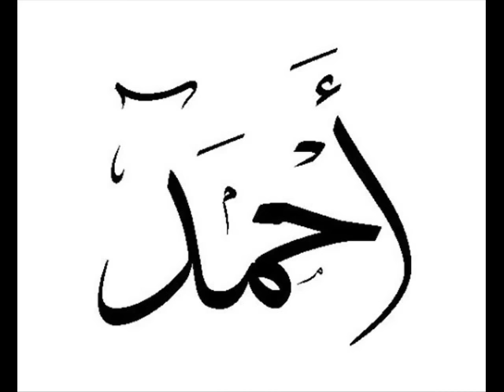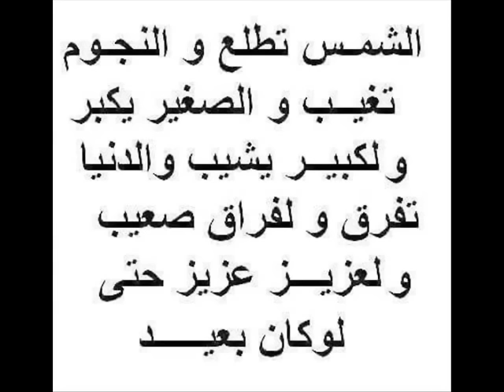أروع أغنية مالوف ، تدللت في البلدان حين سبيتني ،عبد الحكيم بوعزيز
أغنية مالوف قسنطينية ، أروع من رائعة ، ستحملك عبر الأزمان ،عبر المشاعر ، حين يمتزج الاحساس العالي مع رخامة الصوت ، يبدع الاستاذ عبد الحكيم بوعزيز .

كلمات الأغنية ...

تدللت فالبلدان حين سبيتني...وبت بأوجاع الهوى أتقلب
ياليت كان لي قلبانلعشت بواحد... و تركت قلبا في هواك يتقلب
لكن لي قلب تملكه الهوىفلى... العيش يهنا لي و الموت أقرب
تسميت بالمجنون من ألم الهوى...و صارت بي الأمثال في الحي تضرب
قضىالوحش عليا زاد الضر عليا   أنايا براني غريب لامن سال عليا
قضى الوحش عليا و جا نبكي فالليل مع النهار
و دموعي تجري كيالمطر عن خدي مجريا
عقلي بهواها راه طار ماولاشي ليا
أنايا براني غريب لامن سال عليا
عقلي بهواها راح طار و بقيت عابد غير النواح
نبكي كل مسا و صباح الدمعة مجريا نتفكر الأيام الملاح
زاد الضر عليا
أنايا براني غرب لامن سال عليا
طلبتك ياربي الحنين ... هاد العدرى منها مكين

حبها في حشايا كي السكين مكوي كم من كيا
من حبك طول عمري حزين مادامني فالدنيا
نير الغراام حرق حشايا و كماني ... جرعلي كيسا من سموم بلاه​

أتحرم قوتي و نوم جفاني ... ناسي جفاوني لامن يفيدني بدواه​

ولي هويت ياوعدي مايهواني... بدلني بالغير و لا حد من وراه
قولولي يابنات هليل العثماني...روفي على العشيق فيكي شرع الله
قولولها النير الماحي من حبها خلق إيجاحو
نوحت مانفع تنواحي حتى هداب عيني طاحو
ترى تصيب عقلي صاحي و ترى يهيجوه جراحو
بحر الهوى غلب مواجو قرصاني ... لوح سقامو يا الفاهم فوق علاه
و بقيت فوق اللوحة ماني عوامي ... بحر العشق صعيب و صبر مانلقاه
أما ضحكت منو و ياما بكاني... ورالي شي لانطيق نراه
قولولي يامنات هليل العثماني روفي على العشيق فيكي شرع الله
يالدرى تزور مصامي يفجى العقل من تخمامو
هادا شحال طال منامي و أنا في حبها و حكامو
ترى فاليقضاو منامي مكتوب ليه و صورت غلامو
بلا رضى بلا غير ليوم جفاني و جفا عى عيني و لانحمل نراه
و دخل مداخلي و قهرني و جفاني
لاقدرت نعايبو في بيعو و شراه
مولاه طول عمرو متهول فاني
و قت يشوف الزين كايهيج بهاه
قولولي يامنا من غرامها تبركاني روفي على العشيق فيكي شرع الله
رسلت للغزال بريتي مرسولي مشا و سباتو
قرالها حروف بياتي طوات لكتاب و رماتو
حلفتلو بسور صلاتي بيا لايضفر في حياتو
من ذا النهار ماتزيد تولي لمكاني روح لعندو و بكي نتا وياه
و بكيت بنوا هطلو دموع عياني و كتابي رتاما و ردت فيه عزاه
قولولي يامناهليل العتماني فيكي شرع الله
حالحين قلت يا مرسولي أترك النواح ورجع ليها
أشقالها و كون وولي لابد حاجتك تقضيها
فكر لاتكون فضولي و أنا بشارتك نعطيها
مشا لعند ولفي بالخبر التالي نقر باب الدار صابها ترجاه
صاب دموعها طايحين على الخد الغالي و كتابي محلول في يدها تقراه
هاد العشيق غير هجرتو بالعاني بعد ماهجرتو شفني ببكاه
قلول يامنات هليل العتماني روفي على العشيق فيكي شرع الله
قالت يا مرسول حبيبي أغدى بسلام لعندو
إذا بغيت تستر تعيبي أعطيه د دلال يشدو
أنا طلبتو في طلبي أعجل عليه يفجا لقدو
يوم التنين هو عهدو يلقاني
بعد الغنا يفرح بحسنو و بهاه
نرجا تقول ليه يجيني يلقاني و نقيمو ليلة على حزنو و مناه
تميت بالقصيدا بلفاض و معاني مصمودي صاغت تبغى في معناه
قولولي يا منا من غرامها تبركاني روفي على العشيق فيكي شرع الله
من صابني مع المليح ليلة و ليل يكون فيه عام
و أنانعانق فالخليلة ولفي مرخوفت الحزام
من صابني مع المليح فرجة مقيوما من كل حجة
و مشاغل من فوق الدرجة و الكاس يدور فالمناه
و انايا في بهاك نرجا ياطفلى صابغ النياه
و جلس يا عاشق البناوت تتفرج فالبها الفايت
الزينة على الملاح فازت ولفي صلطانت الريام
و صفها مادارت تنعت و لفي بدر من الغيام
من صابني مع المليح ليلة من ليالي شتى طويلة
لوريد يكون ضريفتالخليلة معاها نسلي يا كرام
فرد قمجة بلا غليلة و هي مرخوفت الحزام
. قالت مقرونت الحواجب مرسولي ليوم راه غايب
و أنا نرجا فالمسايب عن عيني حرام المنام
نكار الخير و الحبايب لعن الله ناكر الطعام
لاقيت حبيبي و خبرتو بكل ماجرالي و شتفا رغيبي
و باعني رخيس و سومي غالي عمتاياقليبي
علي نشق وصام الغوالي قالي قلبي عندا
لاتقنط من شدة أيام الهنا لابدها تضهر عندا ثم عندا
ماقالحد من ذ الحب نشرب من دقادها نهرب
و جيب قلبي نكويه
علي من يريد الله يريدو و عييت ما نوصيه
خلا و صايتي ماعملها بيدو لاكن داعو و خليه
في هاد الغرام الله يزيدو
زمان الخداع
نوصيك لاتبات الليلة صاحي
قوم حمل شميعا و ديرها على ست الملاح راهي دنيا ساعة
يا ساقي المخمرى قلبي راح و ساقي لايملا